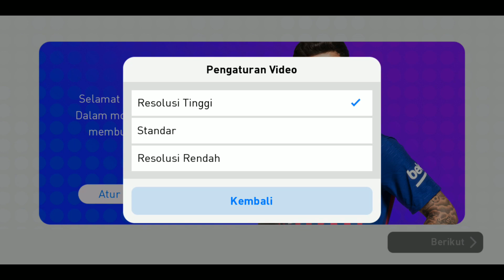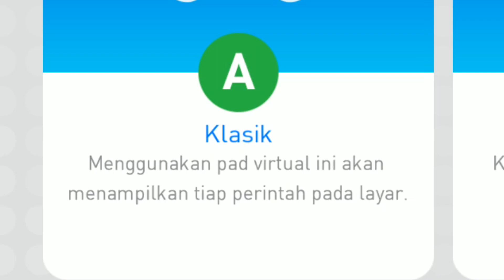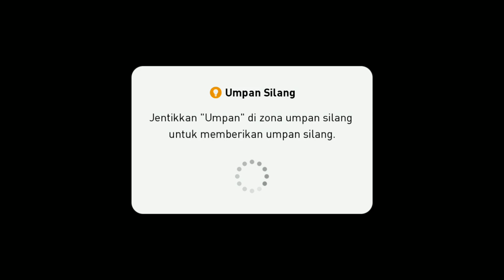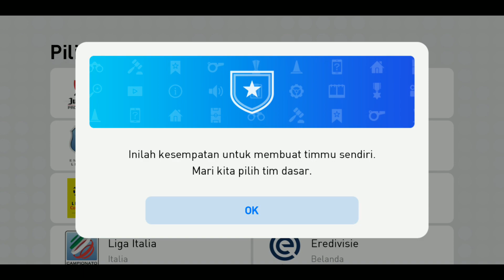Tutorial Pemula | PES 2019 MOBILE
I'm NOOB :)